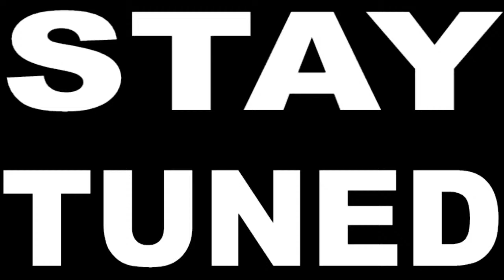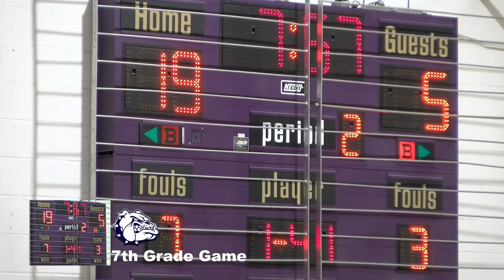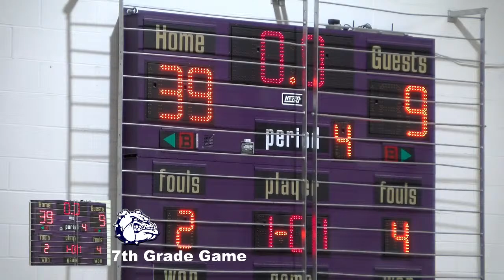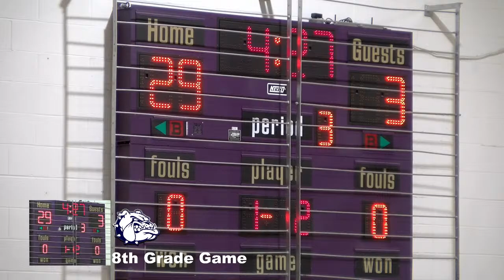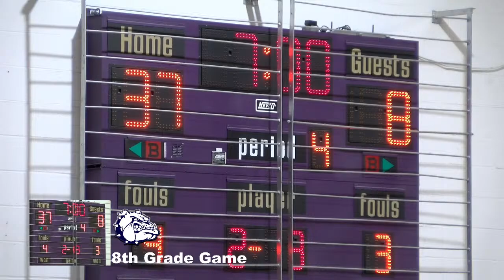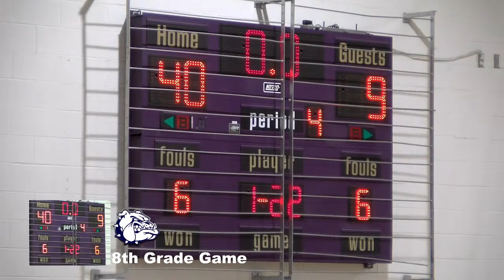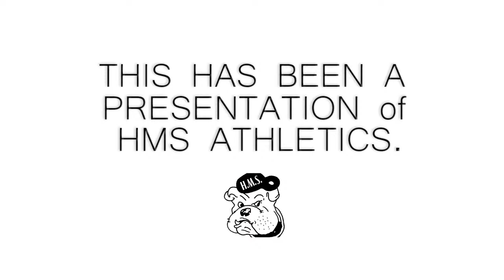HMS Lady Bulldogs vs Carbondale Lady Cougars 3-18-21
Harrisburg Middle School Lady Bulldogs vs Carbondale Middle School Lady Cougars.  Thursday, March 18, 2021.

HMS is located in beautiful Harrisburg, Illinois
This is a presentation of HMS Athletics.